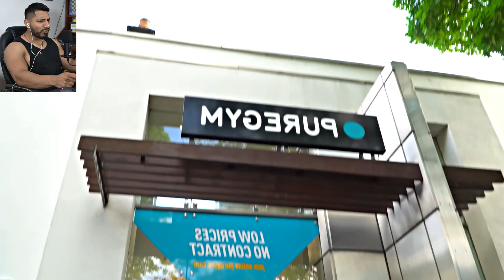EL CULTURISTA MÁS GRANDE DEL MUNDO - Chico de gimnasio entrena con Fisicoculturista Gigante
EL CULTURISTA MÁS GRANDE DEL MUNDO - Chico de gimnasio entrena con Fisicoculturista Gigante gym gimnasio culturismo calistenia entrenamiento ejercicios pesas barras flexiones culturista fisicoculturista deporte fitness viral increible musculos increible